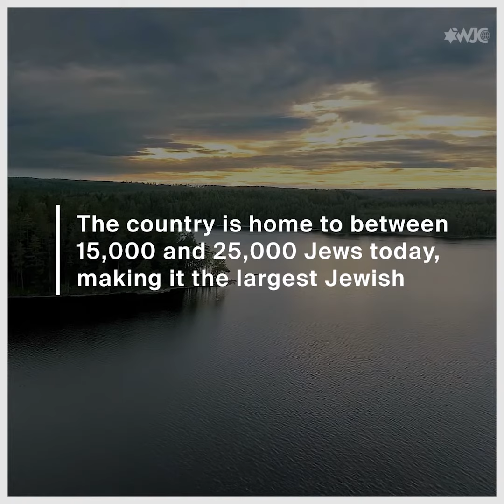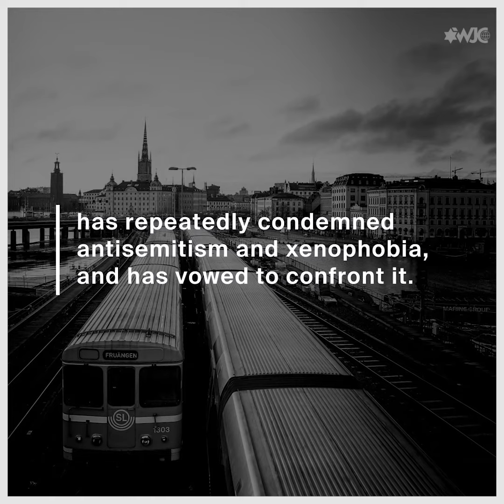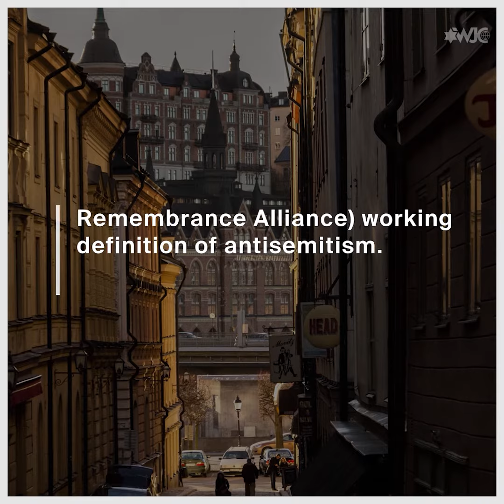Jewish life in Sweden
🇸🇪 Sweden has a fascinating Jewish history, and a community which continues and thrives today despite the challenges. Join the WJC on Tuesday, October 12 for a celebration of Jewish life in Sweden from the Malmö Synagogue.